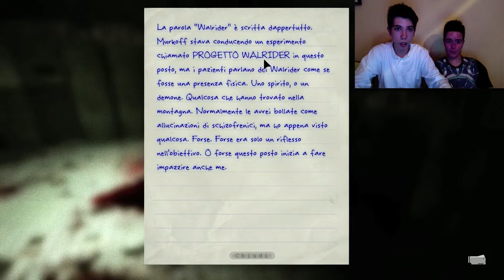Walkthrough Outlast ITA PARTE 4 w/DjADD "Massimo Boldi c'ha il fisico!!" [by NeBula]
Salve a tutti ragazzi e bentornati sul canale di NeBula, oggi continueremo il nostro walkthrough di Outlast in compagnia dell'immancabile DjADD.
MUSIC INTRO by DjADD